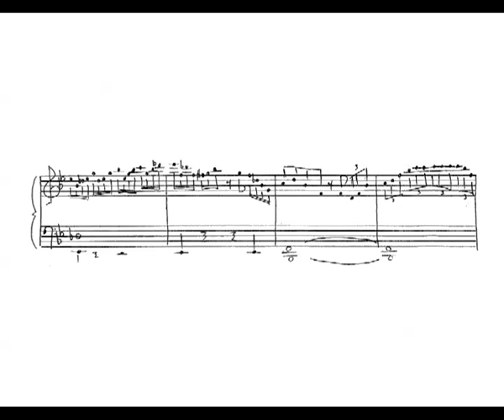Thelonious Monk — Blue Monk [transcription]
2 choruses de Blue Monk, por Thelonious Monk, do álbum "Alone in San Francisco".

2 choruses of Blue Monk, by Thelonious Monk, from the album "Alone in San Francisco".